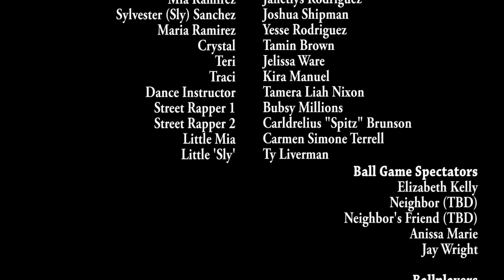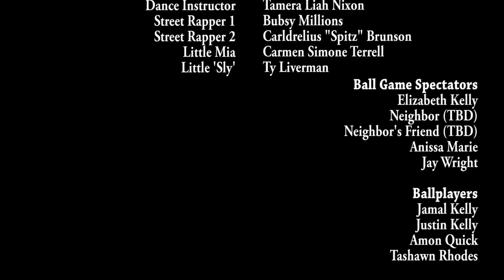Wilted Rose (Full Short Film) {Film Festival Best Documentary Finalist/Best Director}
(ADVISORY: Strong emotional content and implied sex. NO Nudity.)
WILTED ROSE
Directed by: Michael Lee Buie

Based on a True Story by: Melody Angelique

Screenplay written by
Michael Lee Buie

Starring
Cynda Williams
Joseph Curtis Callender
Janetlys Rodriguez
Joshua Shipman
Yesse Rodriguez
Tamin Brown
Jelissa Ware
Kira Manuel
Tamera Liah Nixon
Bubsy Millions
Carldrelius "Spitz" Brunson
Carmen Simone Terrell
Ty Liverman

Ball Game Spectators
Elizabeth Kelly
Neighbor (TBD)
Neighbor's Friend (TBD)
Anissa Marie
Jay Wright

Ballplayers
Jamal Kelly
Justin Kelly
Amon Quick
Tashawn Rhodes

Melody Angelique

1st Asst. Director
Joseph Curtis Callender

Executive Producer
Michael Lee Buie

Director of Photography, Camera, Editor
Michael Lee Buie

1st Asst Camera
Terence Buie

Production Designer
Michael Buie

Electrician, Gaffer, Grip, Sound
Michael Lee Buie
Terence Buie

Makeup
LaVattern Aves Irick

Original Music
"Who I Am" SoFree Wisdom
"Love Stop" Ashley Mar Shell
"Broken" Carldrelius Brunson
"We Shout" Bubsy Millions

Choreographer
London Bridgewater

Casting
Michael Buie Films Ltd

Special Thanks
Regina Brown
Jeanette Morales
Wendy Johnson
Diana Singleton
Southern Star Ballroom Center
Dinkins and Dinkins Security
Garner Road Family Center (Mo Johnson)